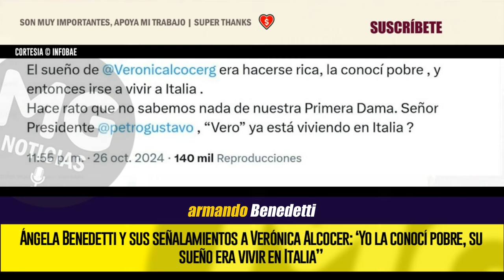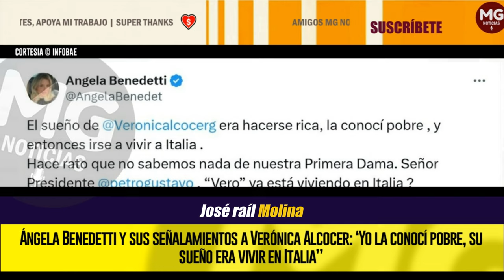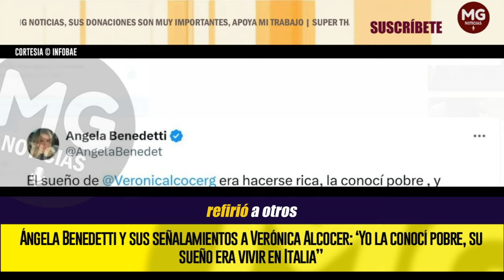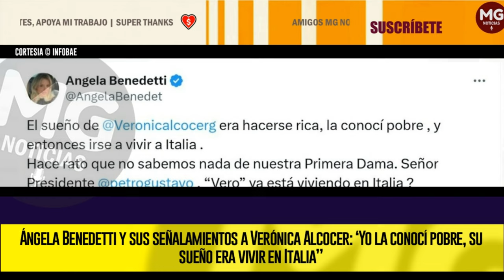DURAS PULLAS ⛔ ÁNGELA BENEDETTI Y SUS SEÑALAMIENTOS A VERÓNICA ALCOCER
Ángela Benedetti y sus señalamientos a Verónica Alcocer: ‘Yo la conocí pobre, su sueño era vivir en Italia”
La hermana del embajador de Colombia ante la FAO, Armando Benedetti, lanzó duras pullas a la primera dama de la nación y esposa del presidente de la República, Gustavo Petro, que ha sido noticia por sus pocas apariciones al lado del jefe de Estado y su más reciente visita al país lombardo
INFOBAE